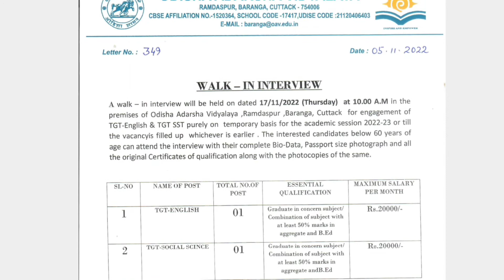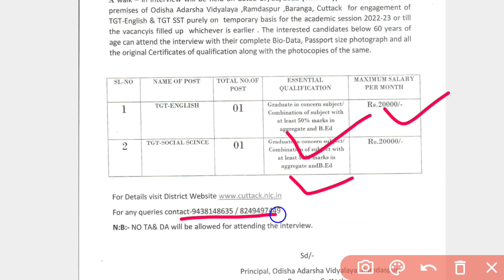Walk in interview for tgt post in oav,Baranga,Cuttuck district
This video is about oav teacher job vacancy in Ramdaspur,Baranga,Cuttuck district on contractual basis. A walk in interview will be held on Dt. 17/11/2022 at 10:00 AM in the premises of Odisha Adarsha Vidyalaya,Ramdaspur, Baranga Cuttuck district for engagement of TGT posts on temporary basis for the academic session 2022-23.